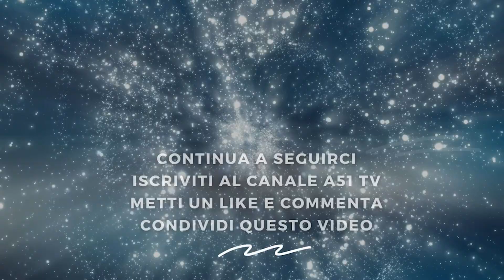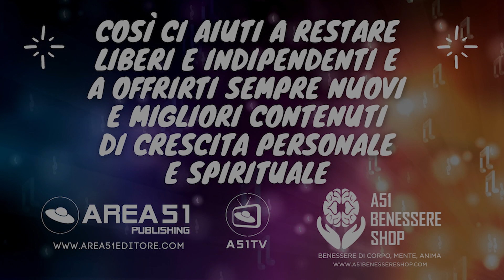Ispirazione Quotidiana: Il Viaggio dell'Eroe. Tappa 5 – L'Attraversamento della Soglia"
Scopri il libro Il Viaggio dell'Eroe su Amazon

Benvenuti alla sesta puntata della nostra esplorazione del "Viaggio dell'Eroe" nella serie "Ispirazione Quotidiana". Oggi, esploreremo la quinta tappa cruciale: "L'Attraversamento della Soglia".

L'Attraversamento della Soglia è un momento di transizione in cui il protagonista lascia il suo mondo ordinario e si immerge nell'avventura. È un passo fondamentale nel processo di crescita personale e trasformazione.

Unisciti a noi mentre analizziamo questa tappa importante e riflettiamo su come possiamo applicarla alla nostra vita per abbracciare nuove opportunità e sfide con coraggio.

Scopri le nostre playlist: centinaia di video di crescita personale e spirituale
.“ Ispirazione Quotidiana”. Nutri la tua anima ogni giorno
“Meditazioni sulla Parola”. Meditxa, rifletti, cresci
“Insegnamenti di Vite”. Apprendi dal passato, Ispirati al presente: lezioni dalla vita di grandi personaggi
“A Lezione da…” Trasforma la tua vita: Lezioni ispirate dai Maestri della crescita personale